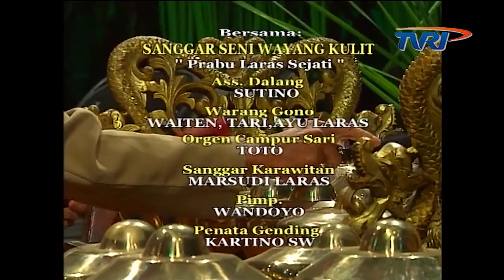SAYEMBARA DRUPADI WAYANG KULIT (1/11)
Pagelaran Wayang Kulit dalam rangka memperingati hari pendidikan nasional dan hari kebangkitan nasional.